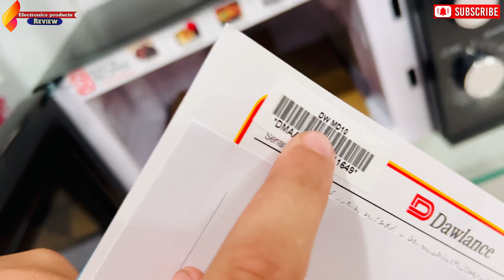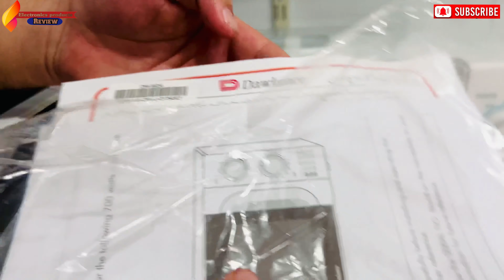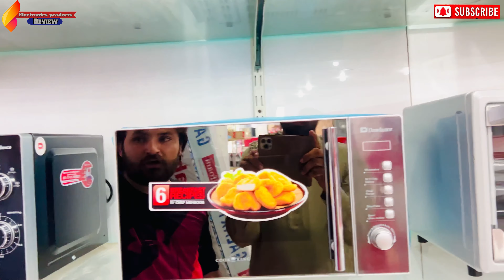Dawlance 2022 All Microwave oven Available lowest price Also Cash On Delivery Free All pakistan 🇵🇰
for more details Whastapp